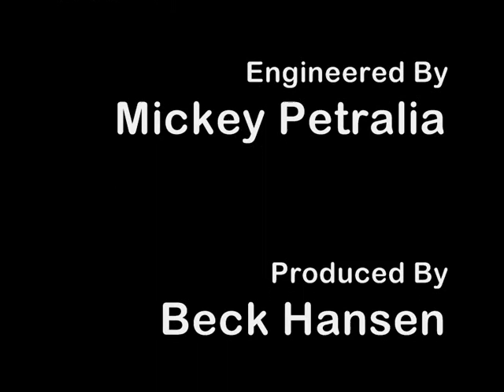Beck - Computer Girls (Condo Painting soundtrack)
Beck performing "Computer Girls" - a rare track recorded for a movie - "Condo Painting" but never released, and not included on the film's soundtrack.

Lyrics-

After school, Professor asked if she could see my new computer girls!

Credits-

Engineered By: Mickey Petralia
Produced By: Beck Hansen
This Video Edited By: StrayBlues
Thanks To: Beck Hansen, whiskeyclone.net
MMVIII